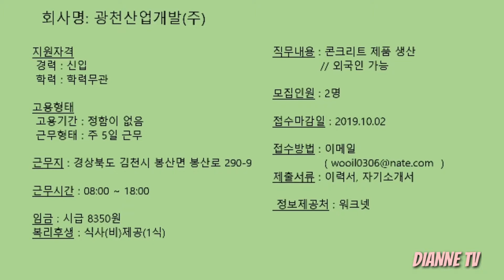Today Foreigner Job Hunting Searching Work in Korea Ulsan Gyeongsangnamdo Gyeongsangbukdo Hiring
Music from KINEMASTER "Seriously What"